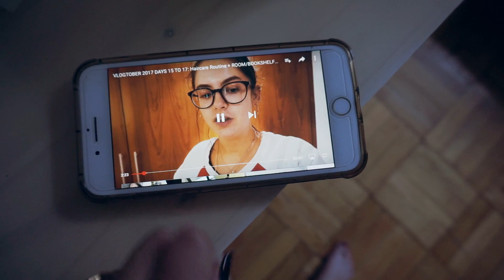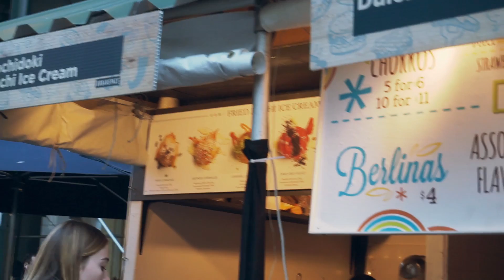NYC FASHION, FOOD & FUN | Vlogtober #19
● LINKS & INFO ON WHAT I DID TODAY ● Outfit Post from today's look!

Welcome to Vlogtober 2017 where I'll be daily vlogging my life in New York city 5 days a week for the first time.

- shopping for a 35mm 1.4f lens at B&H photo New York city
- eating at urbanspace pop up market in midtown
- eating dinner at Ruby's on mulberry street, soho

FAQ's:
Tara is a twenty-four year old fashion & lifestyle blogger / youtuber natively from Cork, Ireland and is a fashion graduate of Belfast.